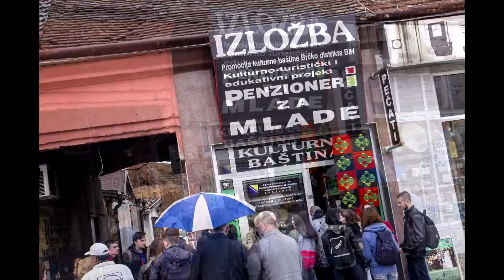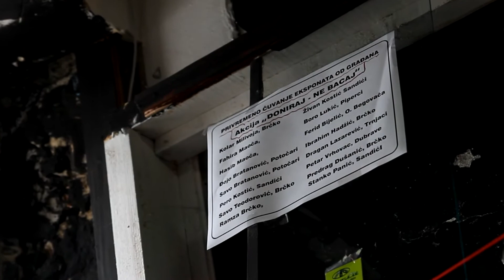Učenici Ekonomske škole posjetili Neolit